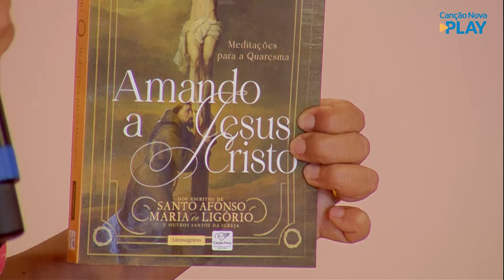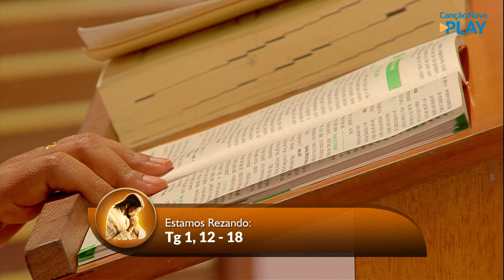O Amor Vencerá - 15/02/2022